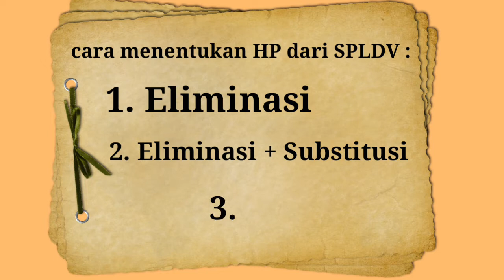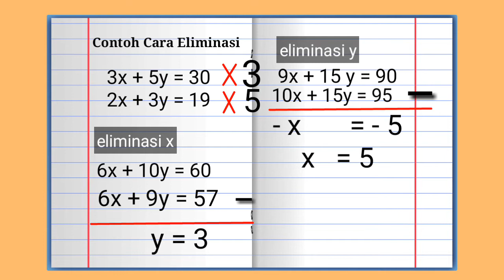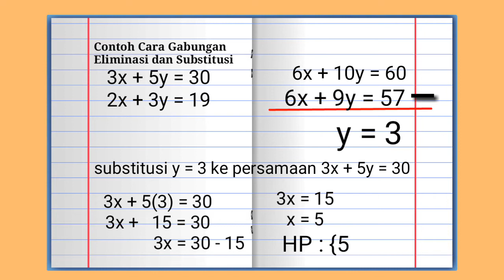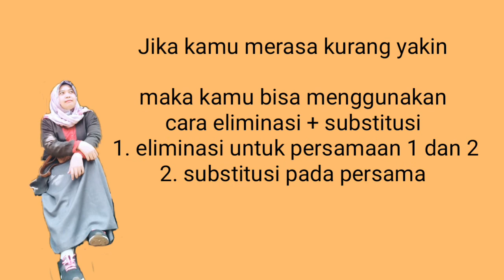Program Linear #05 || Menentukan Himpunan Penyelesaian || Mencari Titik Potong